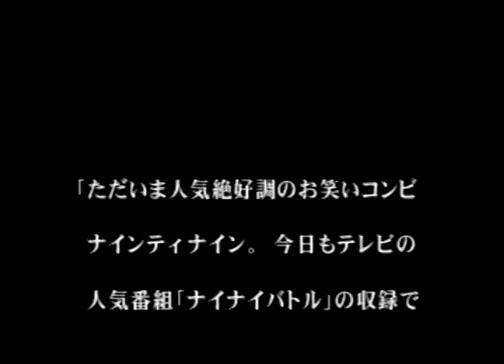[Playstation]ナイナイの迷探偵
Playstation / PS
ナイナイの迷探偵
SLPS 02500
NAMCO 1999